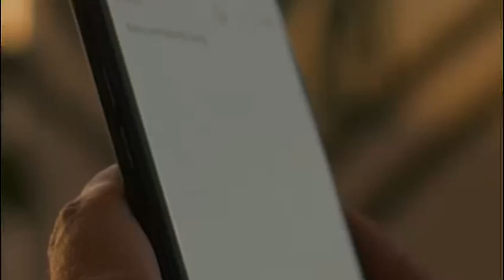My morning routine of a somali mom in Saudi Arabia 🇸🇴🇸🇦